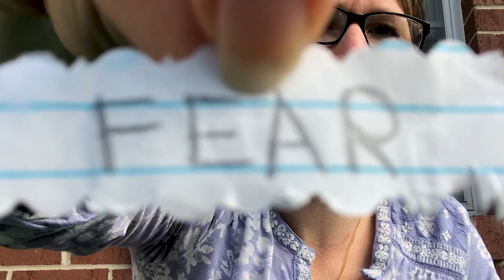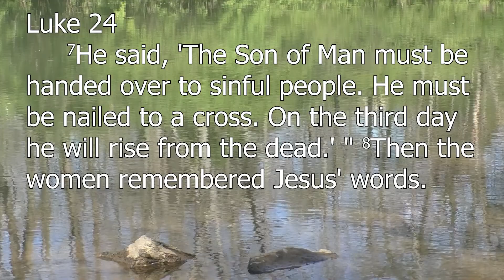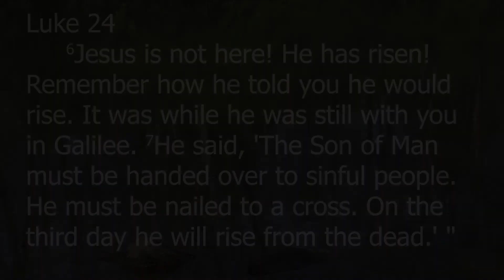Magnify Jesus - A Message for Kids (4/8/20)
First Christian Church Children's Message for April 8, 2020.